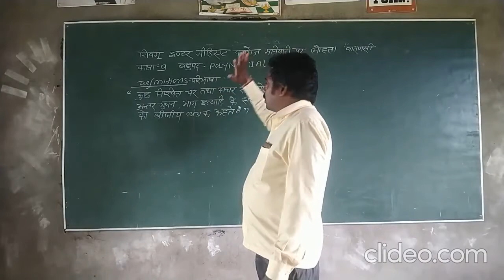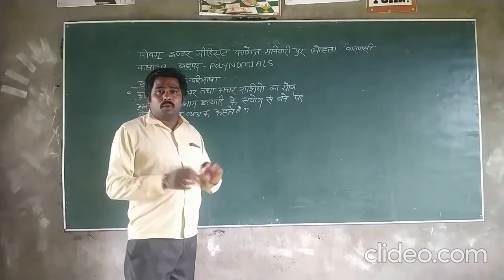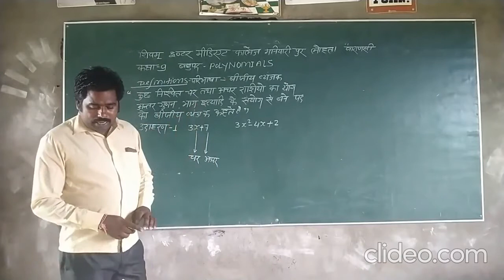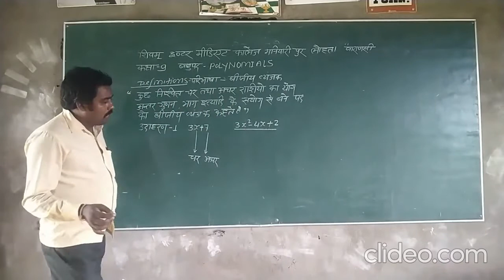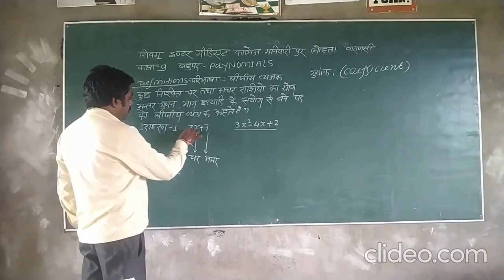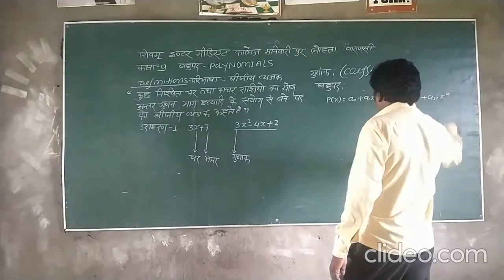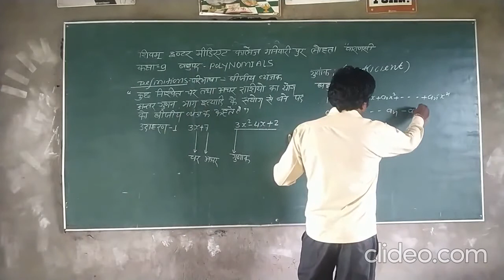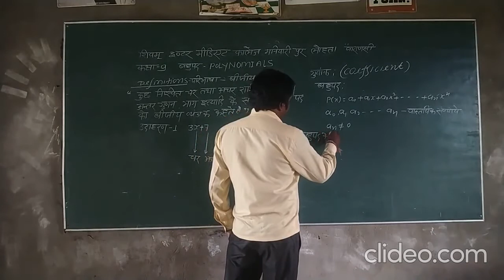Class 9 Math Lecture-1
Class 9 Math Lecture-1 Online Class